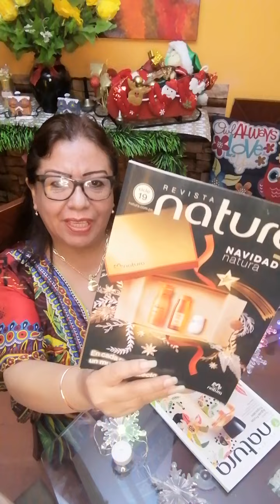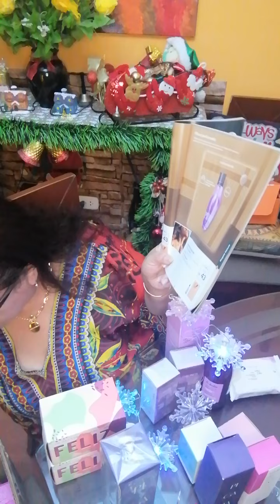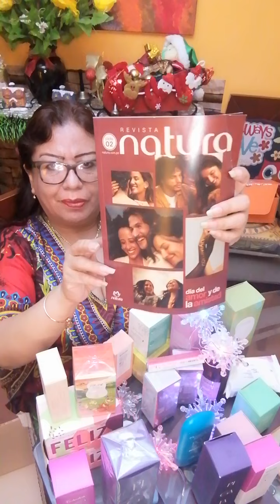Unboxing navideño Natura Ciclo 19 🎁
Productos Natura, Yanbal, Leonisa, Vlogs y más...